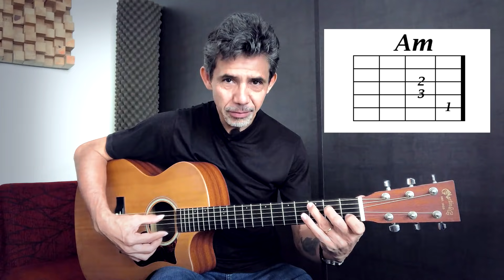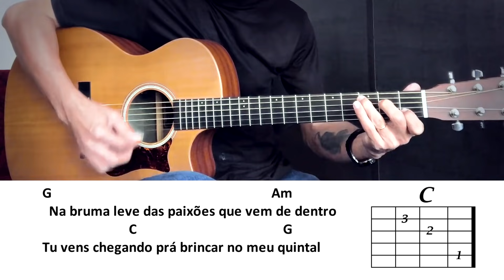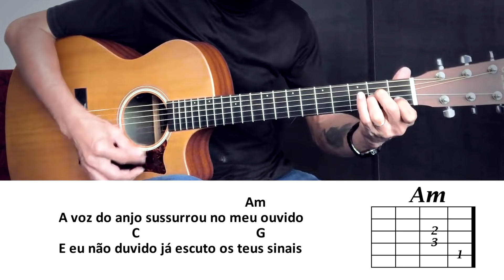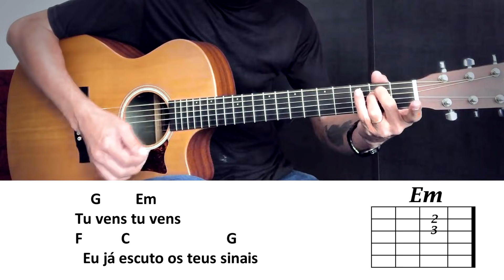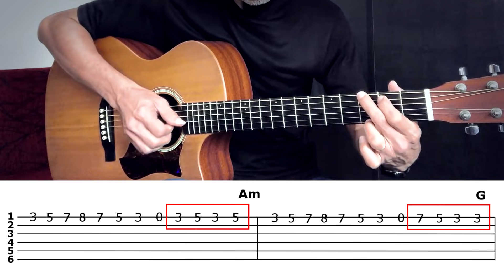ANUNCIAÇÃO - Solo e Cifra - Como tocar no violão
Letra e Cifra
Anunciação - Alceu Valença
G                                                                  Am
  Na bruma leve das paixões que vem de dentro
                          C                                            G
Tu vens chegando prá brincar no meu quintal
                                                       Am
No teu cavalo peito nu cabelo ao vento
                          C                                  G
E o sol quarando nossas roupas no varal

    G         Em
Tu vens tu vens
F          C                         G
  Eu já escuto os teus sinais
    G7       Em

                                                        Am
A voz do anjo sussurrou no meu ouvido
                      C                                   G
E eu não duvido já escuto os teus sinais
                                                         Am
Que tu virias numa manhã de domingo
                   C                                   G
Eu te anuncio nos sinos das catedrais